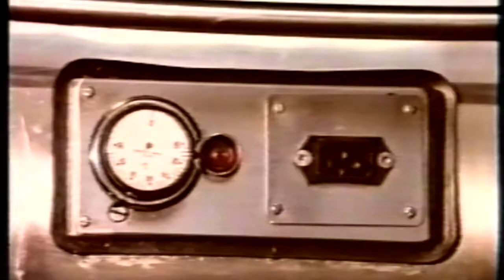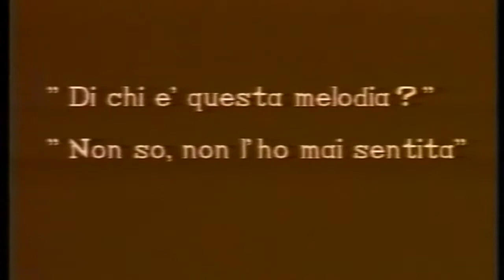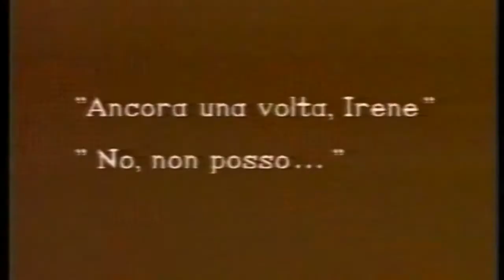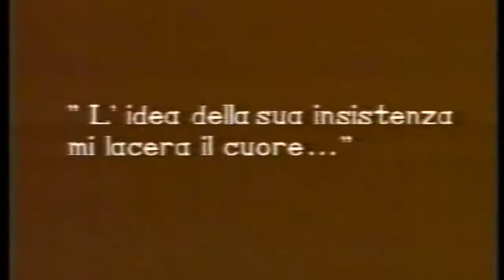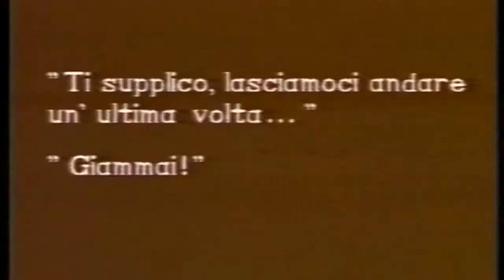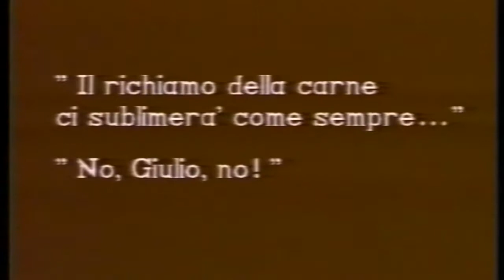Giorgio Comaschi. "Lesso"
Un corto di Giorgio Comaschi, con Gianluca Farinelli, Nicola Mazzanti e Monica Rimondi